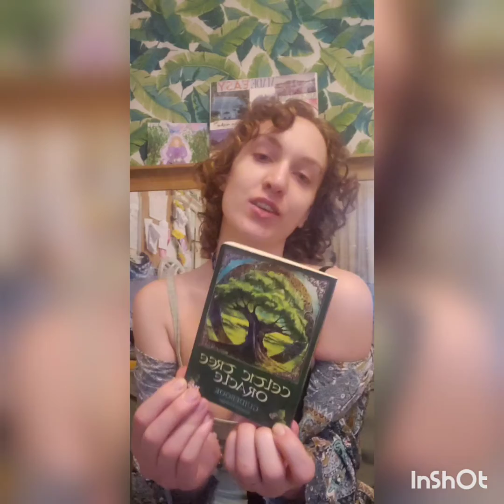The Celtic Oigham/13 moon calendar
@QueenofScrolls for more💚